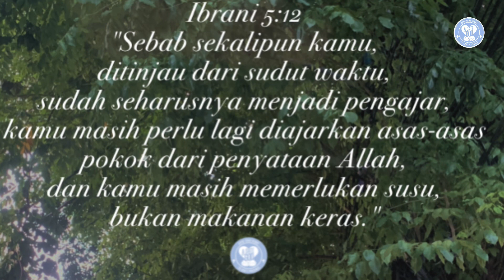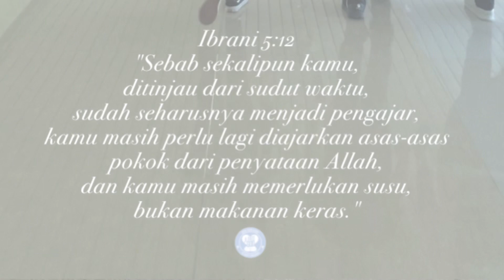Jadilah murid Kristus yang terus belajar firman Tuhan dan mau bertumbuh serta berbuah di dalam Dia.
Ibrani 5:12
"Sebab sekalipun kamu, ditinjau dari sudut waktu, sudah seharusnya menjadi pengajar, kamu masih perlu lagi diajarkan asas-asas pokok dari penyataan Allah, dan kamu masih memerlukan susu, bukan makanan keras."

Menjadi tua itu pasti, menjadi dewasa itu pilihan.

Ungkapan itu tentu tidak asing lagi bagi telinga kita. Ya, menjadi tua adalah hal yang pasti, Setiap detik yang kita lewati menunjukkan bahwa usia kita terus bertambah. Dari anak-anak menjadi pemuda, dari pemuda menjadi setengah baya, dari setengah baya menjadi tua. Tak ada rekayasa apapun untuk menyetop penuaan.

Penampilan mungkin bisa menipu, tapi kenyataan bahwa kita akan terus menua adalah sebuah kepastian

Meski tua adalah hal yang pasti, tapi menjadi dewasa adalah sebuah pilihan. Artinya, tidak semua orang yang menjadi tua, otomatis menjadi dewasa, Menjadi tua adalah soal fisik, menjadi dewasa adalah soal kematangan diri.

Anak kecil bisa saja membuang sampah sembarangan, tapi begitu menjadi dewasa ia harusnya bisa bertanggung jawab untuk membuang sampah pada tempatnya. Namun ada saja orang dewasa yang membuang sampah di sembarang tempat. Ini menunjukkan tua secara umur, tapi masih anak-anak dalam bersikap

Bagaimana dengan kehidupan rohani kita? Banyak pengikut Yesus yang tua secara umur rohani, tapi kematangan rohaninya masih sangat diragukan. Sudah berpuluh-puluh tahun menjadi orang pengikut Yesus, tapi masih tidak juga mengalami kedewasaan rohani, tidak bertumbuh dan tidak berbuah. Penulis surat Ibrani menyatakan dengan terus terang kepada jemaat yang dilayanimya, bahwa secara umur mereka harusnya sudah menjadi pengajar atau orang yang dewasa rohaninya, namun nyatanya mereka masih saja jadi bayi-bayi rohani yang memerlukan susu.

Mari kita renungkan sejenak.
Berapa lama kita menjadi pengikut Yesus?
Apakah kita bertambah dewasa secara rohani seiring umur kekristenan kita yang bertambah? Jangan-jangan kita hanya tua secara usia rohani, tapi tingkat kedewasaan rohani kita jauh dan kata "matang”.

Menjadi dewasa rohani itu pilihan, tidak bisa terjadi secara otomatis. Kita perlu memilih untuk menjadi murid Kristus yang terus mau belajar firman Tuhan dan mau bertumbuh serta berbuah di dalam Dia.

Doa:
Tuhan Yesus, bantulah aku agar aku dapat  bertumbuh secara rohani, sehingga masalah apapun yang aku hadapi, aku dapat tetap tenang karena aku percaya bersama Engkau semua akan baik-baik saja.  Amin. (Dod).